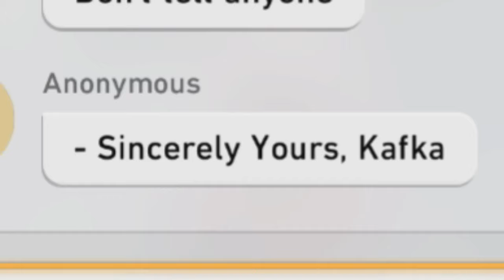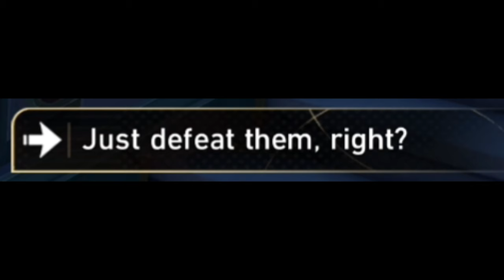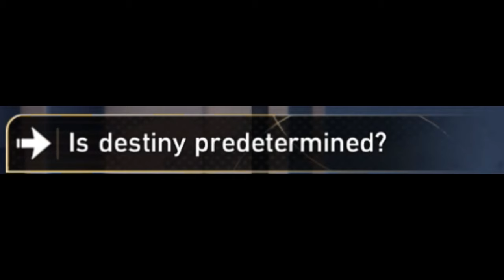There is a problem with Kafka... | Honkai: Star Rail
Kafka needs help...